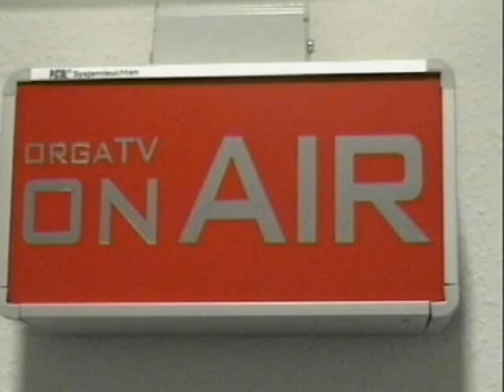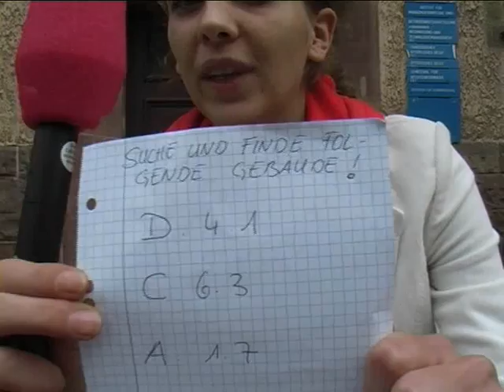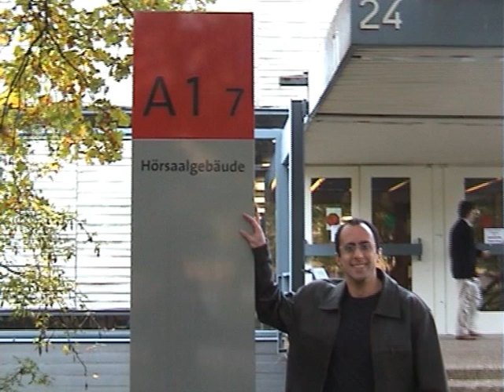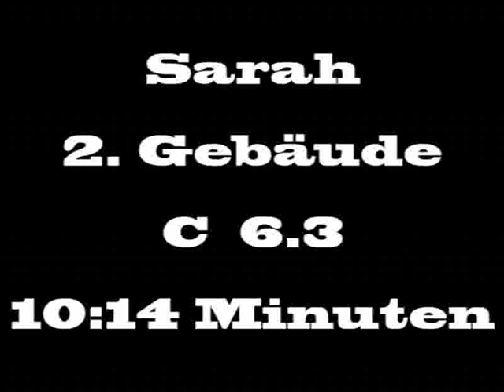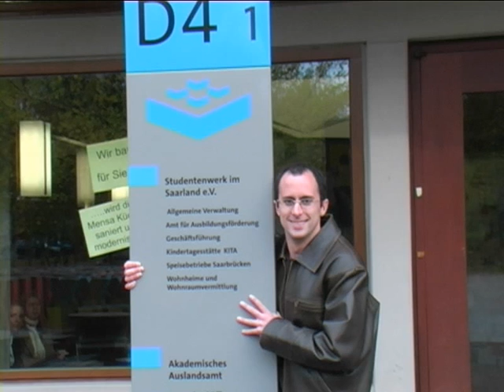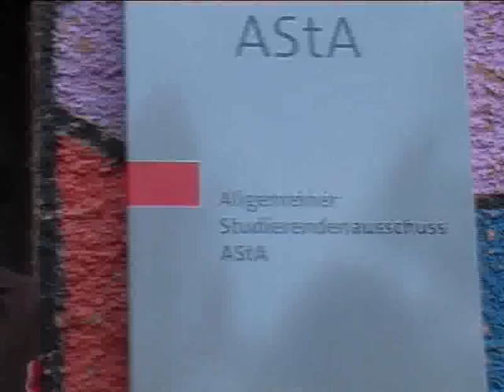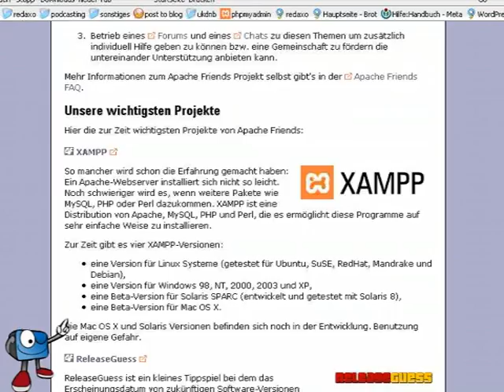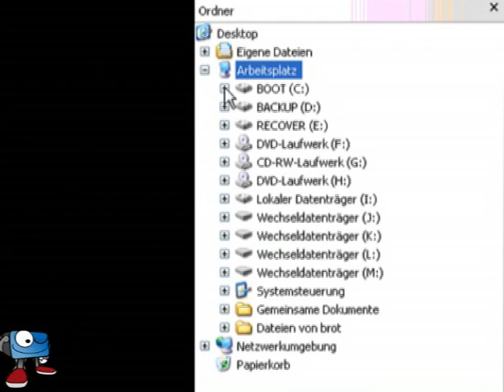ORGA.TV Sendung vom 26.10.2005